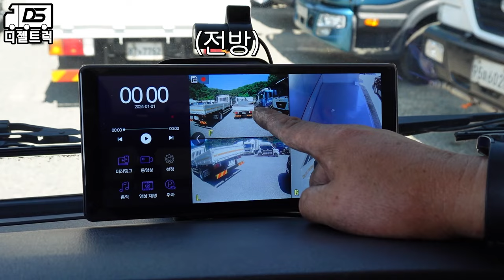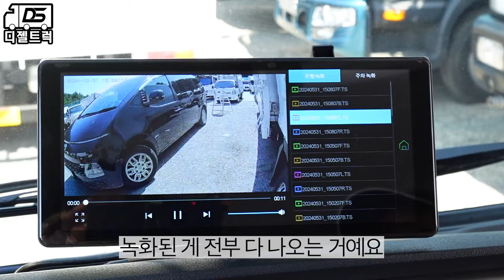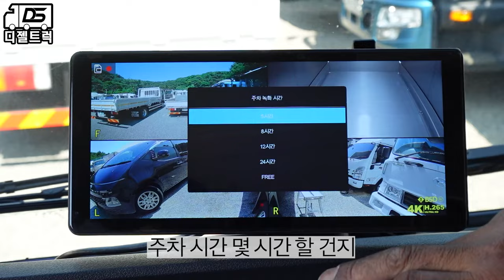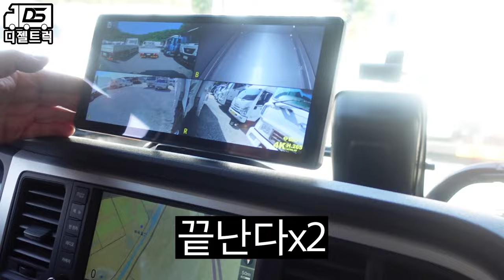중고화물차 계약하면 4채널블랙박스가 무료장착이라고?? 1억쏩니다